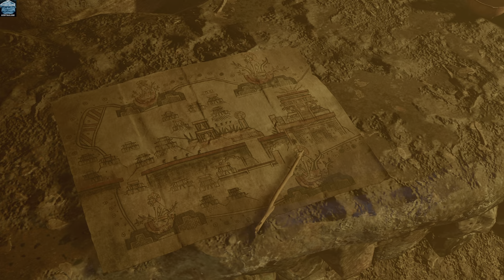SHADOW OF THE TOMB RAIDER (2018): HARDCORE: Optimal 4K XDR: FULL GAME ACTION MOVIE: PART 3 Of 3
OPTIMAL GRAPHICS: This movie was screen recorded on Apple M1Max64 liquid retina display @4kXDR60fps70mbps with optimal graphics. Game is played on hardcore mode and Every scene was crossed with one life using various strategies of combat.

HARDCORE: The real hardcore combat starts when you cross half of the movie and go after eye of serpent, combats keep getting extream. Enemies won't die in 1-2 shots, will become aware if you kill one openly in stealth mood, will attack randomly.

My game review:

Finally there is an action adventure game where you can take credit from playing in shadow mode (stealth mode). New arts of killing enemies from underwater, tree top, mud-wall and bush-wall camouflage are now official in tomb raider. In this third part of TR “Bone Chilling Tracks” of the higher mountains will put you in continuous puzzles with serious hights and sloppy situation. There is nothing like tomb raider in the history of gaming. And the graphics is keep getting more realistic with very serious details. You can see elasticity of the human skin with very realistic sheds. Super realistic underwater diving experience. Logic of combat also improved with realistic camouflage and “sign of awareness of enemies” that we saw in Mifia III. Good thing is this part gives you petrol bomb from the very beginning. One wrong shot or attack will bring a whole army against you straight away if you are playing HARDCORE. So be careful with the strategy of each checkpoint after initial assessment.

Main Storyline:

Lara now know trinity killed her father wasn’t a suicide that the viewers learned from first two parts of TR. Lara went to Mexico after trinity and discovered their mission and their leader Dr Dominguez. They are after a power of God Kulkulkan which will allow them to build the world under their control. A dagger and a box belonged to two clans of people  CHAK CHEL and Xi Chal will make Dominguez a god which he was after with a big battlion of army and commander Rourke. As usual Lara picked up the dagger before trinity which resulted in a series of catastrophic storm, flood and earthquake that Lara wanted to stop. Mexico to Peru Maya and Inka both civilisations and their ruins become her missions to find out the box which was only solution to stop the catastrophe she started.